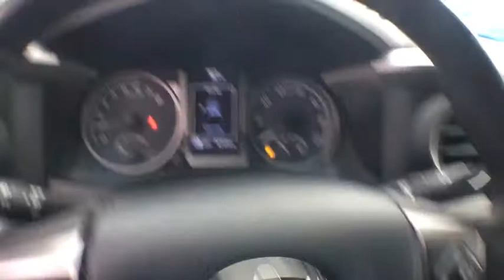2016 Toyota Tacoma Elmira, Ithaca, Hornell, Corning, Watkins Glen, NY WTP6537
Black U 2016 Toyota Tacoma available in Elmira, New York. Servicing the Ithaca, Hornell, Corning, Watkins Glen, NY area.

Williams Toyota
951 Country Rd 64

CARFAX One-Owner. Clean CARFAX.brbrThis 2016 Toyota Tacoma SR5 in Black features: 4WD 6-Speed Automatic V6 ABS brakes, Electronic Stability Control, Illuminated entry, Low tire pressure warning, Traction control.brbrbrAwards:br * 2016 KBB.com Best Buy Awards Finalist * 2016 KBB.com Best Resale Value AwardsbrbrWe are conveniently located on County Route 64 in Big Flats, NY. to view our entire new and pre-owned inventory or call to make an appointment with any of our Certified Toyota Sales Consultants.